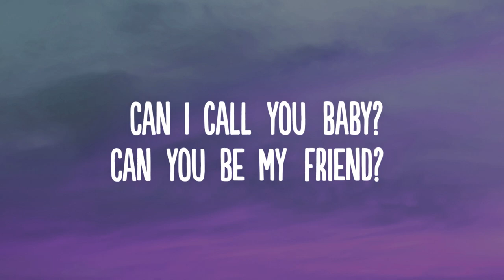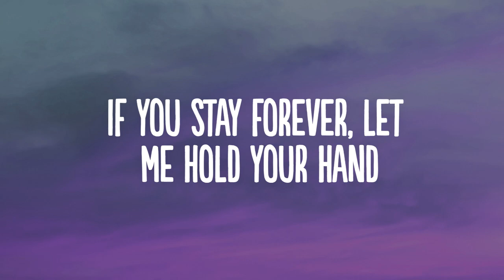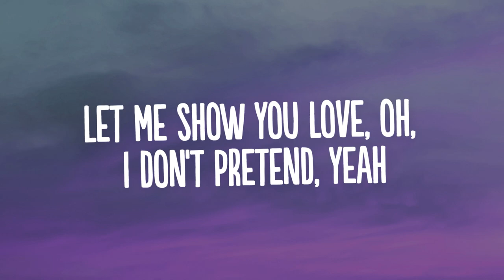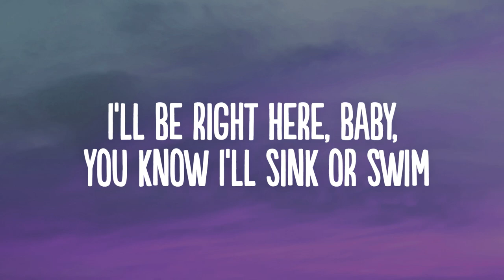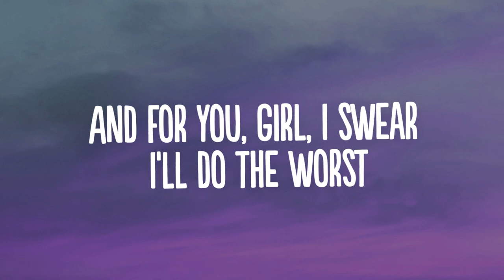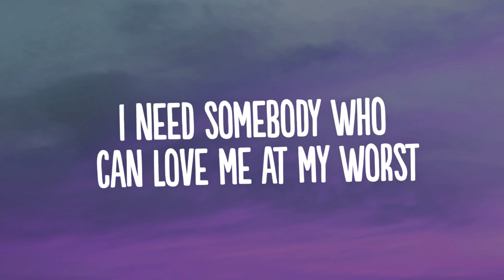Pink Sweat$ - At My Worst (Lyrics)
👍  Song: Pink Sweat$ - At My Worst (Lyrics)

[Post-Chorus]
Ooh, ooh-ooh
Ooh-ooh-ooh, ooh-ooh-ooh-ooh

[Post-Chorus]
Ooh, ooh-ooh
Ooh-ooh-ooh, ooh-ooh-ooh-ooh
Ooh-ooh-ooh, ooh, ooh-ooh
Ooh-ooh-ooh, ooh-ooh-ooh-ooh